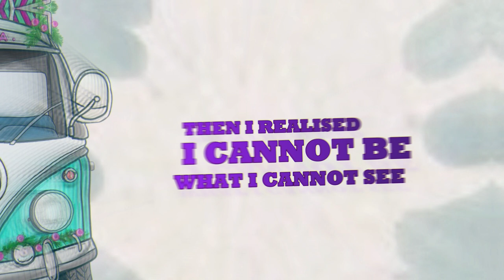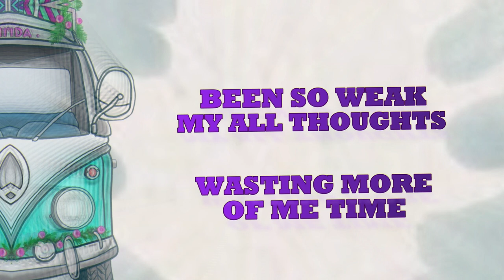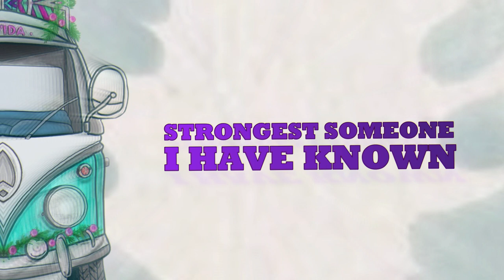Hertha Elama - Under The Bus / Lyric Video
Hertha Elama – “ UNDER THE BUS ” OUT NOW

Management Agency : Kreeate
Distribution / Publishing : Kreeate
Instrumental : Immanuel Machado / Inmza / Malangan Made
Audio Production : The Façade Inc
Mixing + Mastering : The Façade Inc
Writers : Hertha Elama
Executive Producer : David Kamati